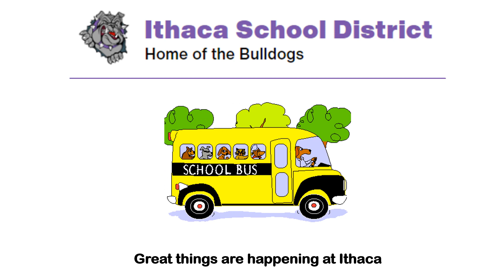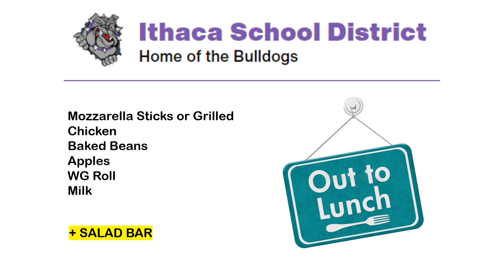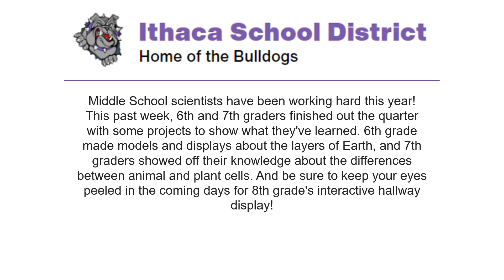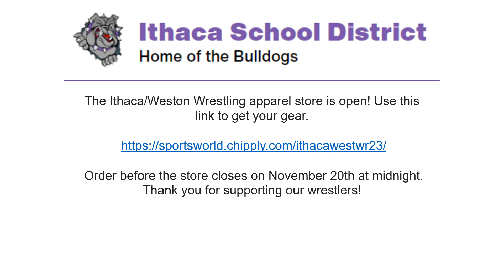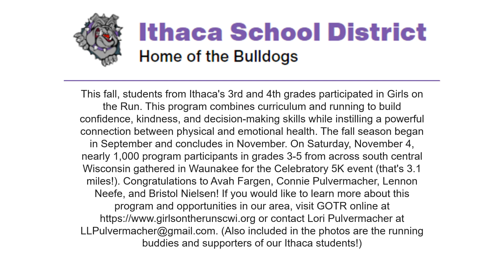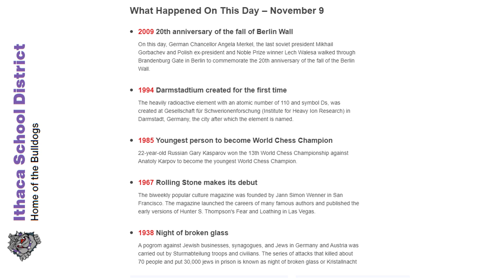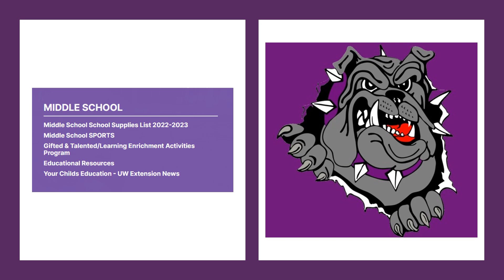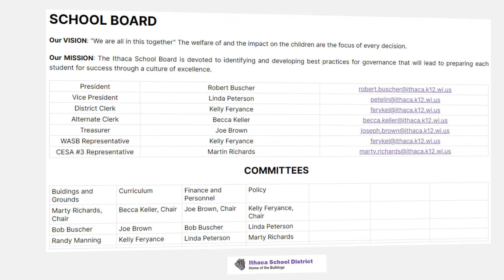November 09 2023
Today we talk about a special Veterans Day Program, Girls on the Run, New National Honor Society members, and Middle School scientists at work. Great things are happening at Ithaca, EVERYDAY! From breakfast and lunch menus to highlights of past and upcoming events - Here are the great things happening at Ithaca - November 09 2023